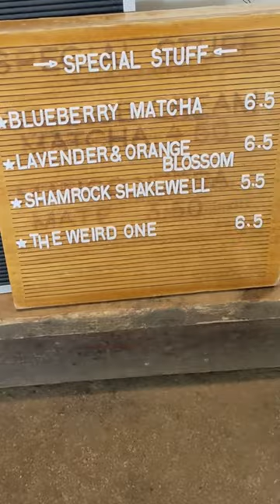FIND This HIDDEN Coffee Shop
Honey Cup Coffee Co inside Rambling House
START INVESTING WITH M1 FINANCE AND RECEIVE $100 when you make your first deposit

YOTTA SAVINGS: Save money while entering you in our weekly sweepstakes with prizes up to $10 million.

WHAT I FILM ON (Google Pixel 5)